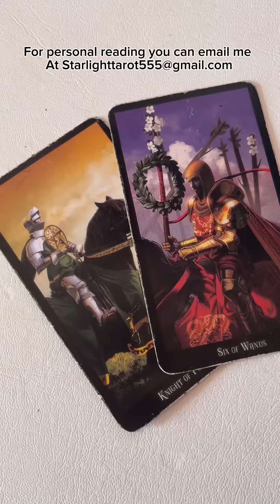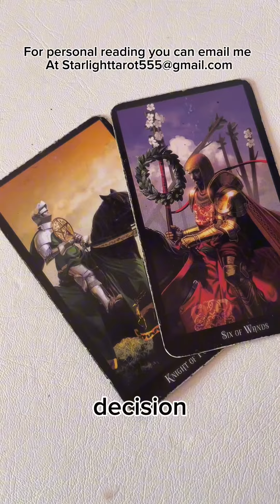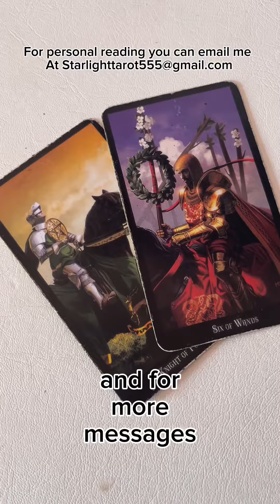⚡️WAR 💥FOR YOU ⚡️